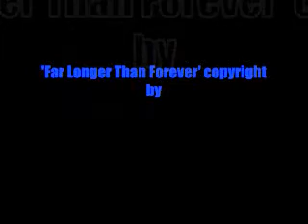Sora and Kairi 'Far Longer Than Forever'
This is a music video I made starring Sora and Kairi and their friendship. It took me about three hours to make, I think, maybe less.